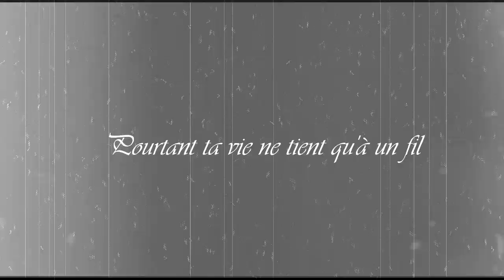Broken soul trailer FR [DEMO DANS LA DESCRIPTION]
Hey ! Dans l'une de mes derniéres vidéos je vous ai parlé d'un gros projet, il est temps de vous l'annoncer il s'agit de mon jeu Broken soul project, aprés plusieurs mois de travail la démo est disponnible ! c:

Voici le site du jeu !